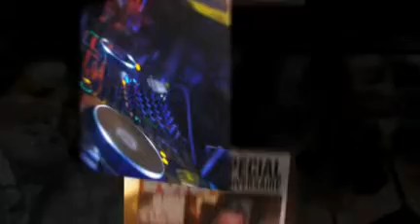Le studio dans vos soirées